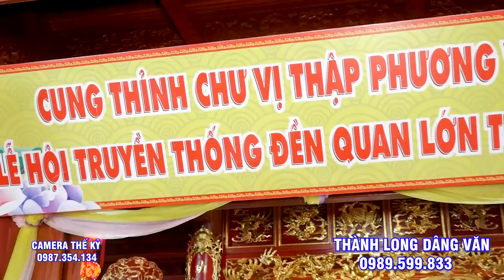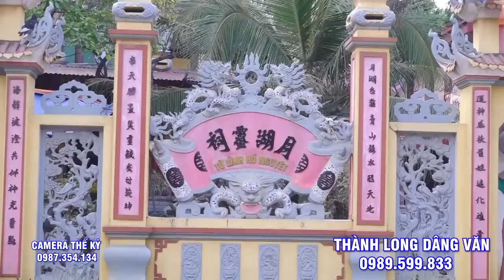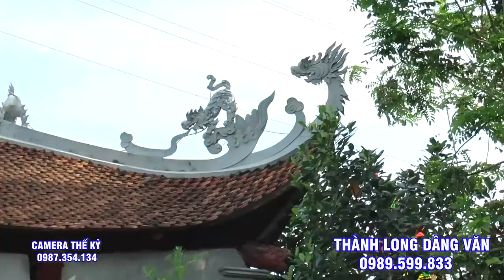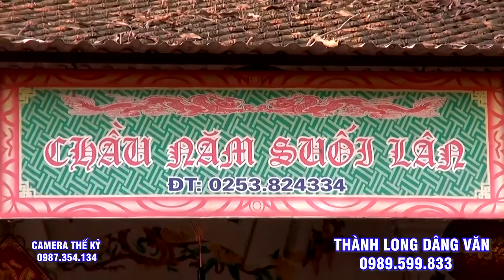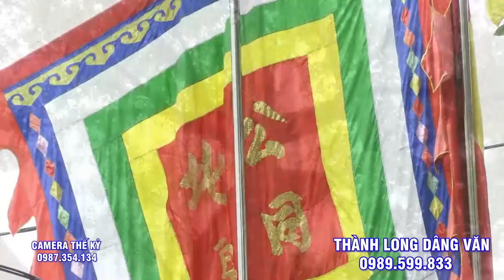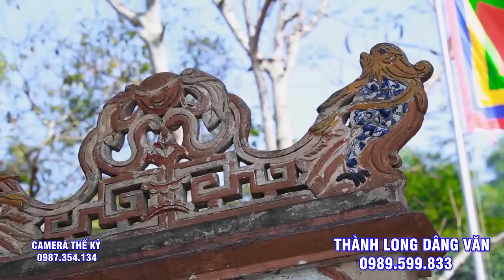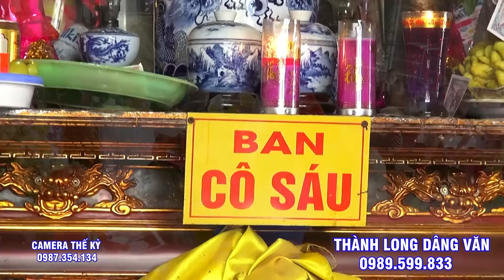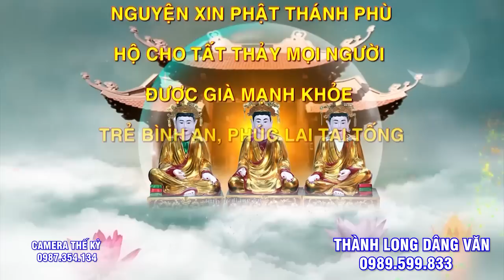Cung NGhinh Khánh tiệc ĐT: Nguyễn Văn Hùng Kiến An Hải Phòng Loan Giá.Dâng VĂn NGuyễn Thành Long